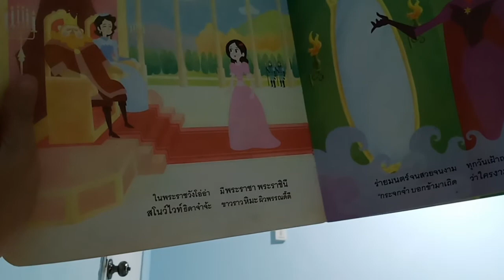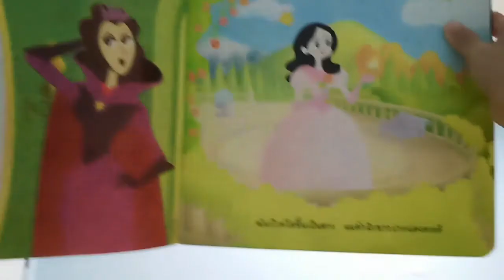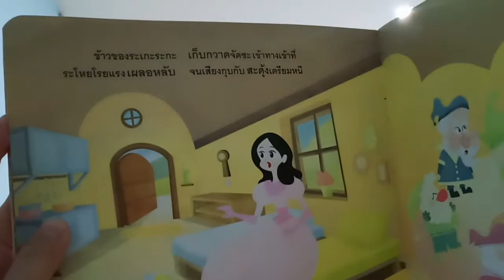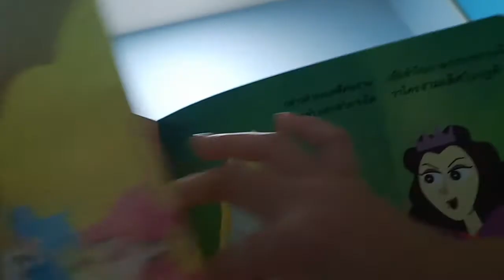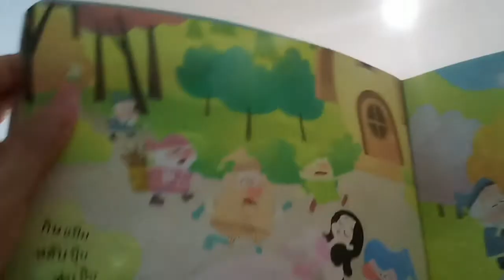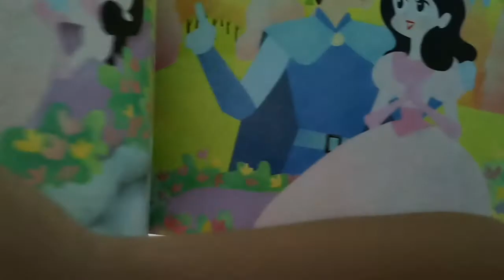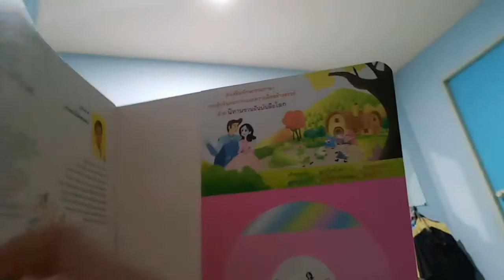นิทานชวนฝันบรรลือโลก "สโนไวท์"